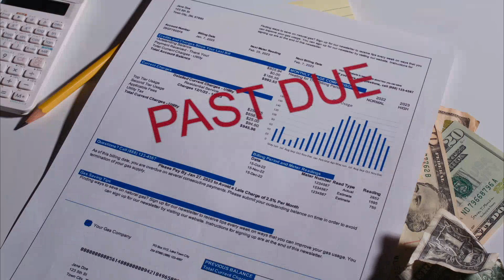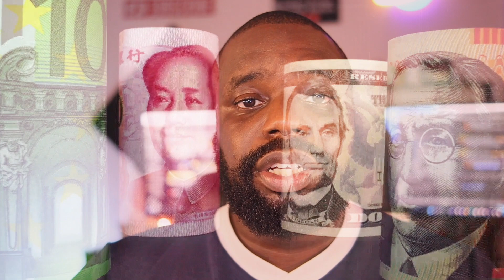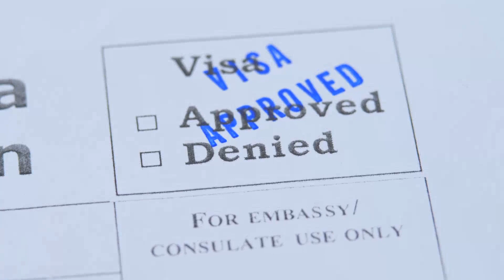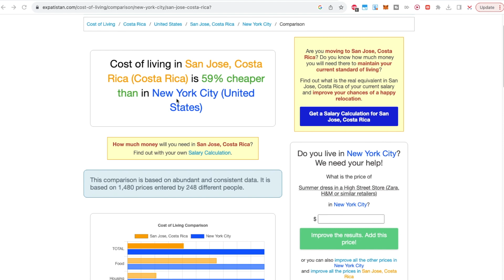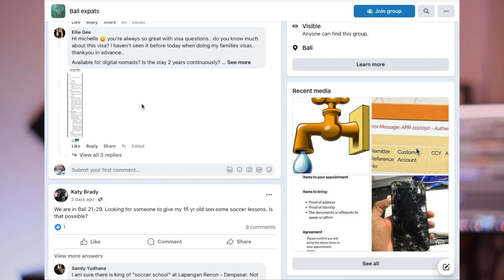How to Leave the United States for Good!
Are you considering a permanent move away from the United States? Join me RockyinReelTime as I delve into the practical steps and important considerations in our video on "How to Leave the US Permanently."

In this informative video, I'll provide valuable insights on visa requirements, financial planning, and essential tips to help you navigate the process smoothly. Whether you're planning a fresh start or just curious about the journey, we've got you covered.